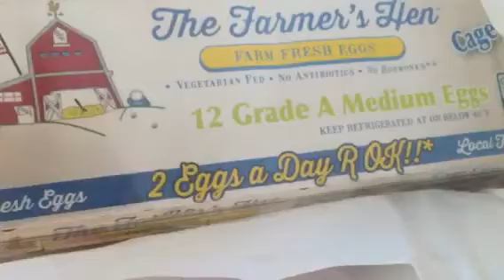Frugal Shopping: I went To The Grocery Store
I payed just 8 Dolllar for groceries for a few days.

Tim Schaefer
Correspondent
99 John Street # 2201